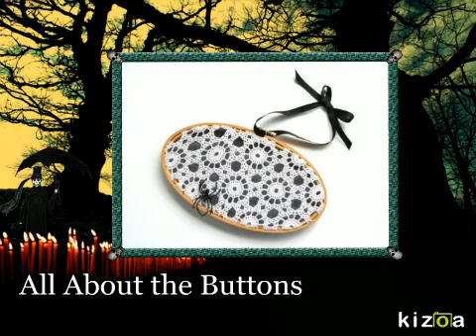Happy Halloween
where you can find handmade, vintage and supply items